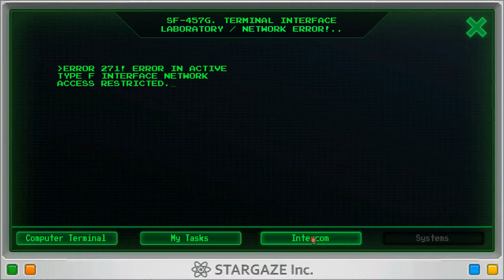Odysseus Kosmos and his Robot Quest Ep. 2 "NEW UPDATE! & Beginning!" PC Gameplay point and Click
You are the ship engineer Odysseus Kosmos; you and your service robot Barton Quest are stuck in deep space near a black hole, all on yourselves. Your shipmates are down on the surface of a planet where time moves far, far slower and you, along with your robot, have been waiting for years for them to return to your orbital station. You were used to your comfortable boredom, but then the ship starts acting funny: it looks like this mysterious black hole affect your ship in strange and unexpected ways, cutting off your communications and threatening with de-orbiting the station and sending you stranded into deep space… unless you can do something to stop it!
Features:
Old-school 2D point-and-click adventure
Solve hardcore riddles and puzzles to save your ship
Explore outer space in a cool retro pixel-art style!
Immerse yourself in a sci-fi story whit a pinch of good-hearted humor
Live a 5-episodes adventure full of surprises – and enjoy the pilot episode for free!
Special game mode for blind people
Character customization if you buy 2 DLCs for $40 each naaah, just kidding!